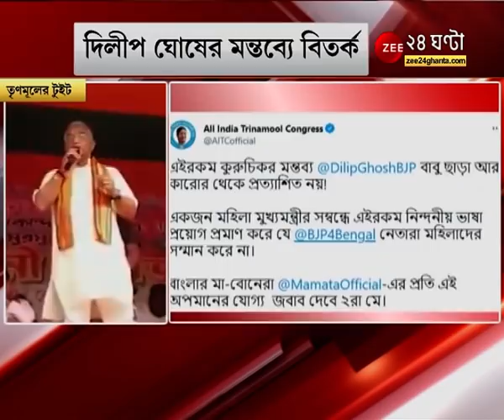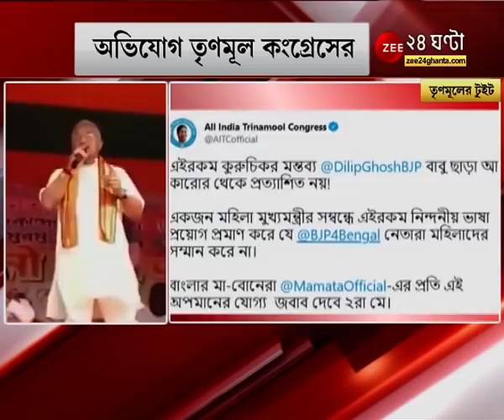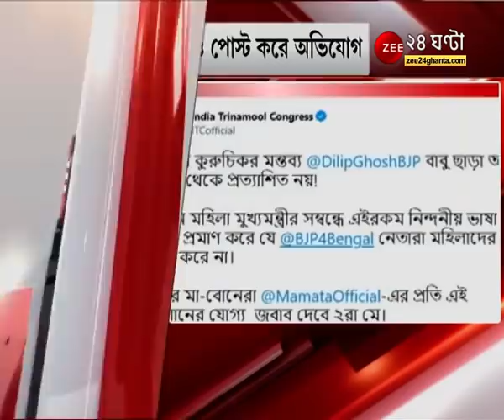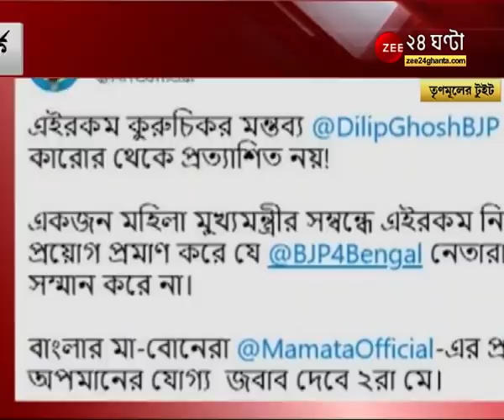ফের বিতর্কে Dilip Ghosh -এর মন্তব্য, Mamata -কে নিন্দনীয় ভাষায় আক্রমণ | West Bengal Election 2021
ফের বিতর্কে Dilip Ghosh -এর মন্তব্য, Mamata -কে নিন্দনীয় ভাষায় আক্রমণ, 'BJP নেতারা মহিলাদের সন্মান দেয় না' - অভিযোগ TMC -র